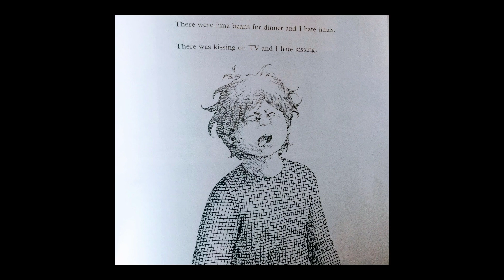Alexander and the not so good day by Judith Viorst / Reading with Mr Ramos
Alexander and the Terrible, Horrible, No Good, Very Bad Day. Written by Judith Viorst. Illustrated by Ray Cruz

Read Aloud by Reading with Mr. Ramos.

Post a comment about a not so very good day that you would like to share.

This music is free music however, you must copy and paste as stated below: